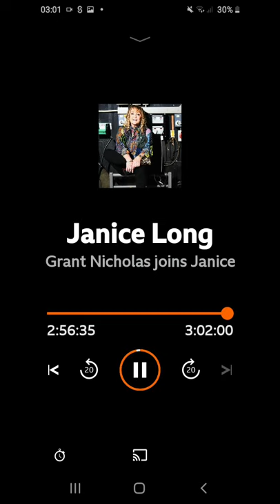Janice Long last BBC Radio Wales appearance (09/12/2021)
Much loved former BBC Radio Merseyside, BBC Radio 1, BBC Radio 2, BBC Radio Wales and Greatest Hits Radio DJ Janice Long sadly passed away aged 66 on Christmas Day.

Janice was arguably one of the best DJs of all time and a great inspiration to many.

She will go down in broadcasting history and her legacy will live on

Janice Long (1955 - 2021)